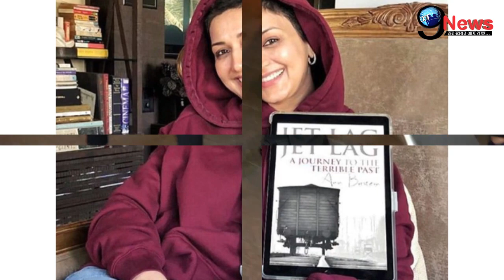कटरीना नहीं जैकलीन के प्यार में पागल हो जाएंगे सलमान, इस तस्वीर में दिखा सबूत || JACQUELINE-SALMAN